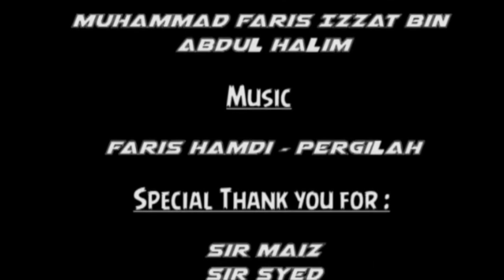Antenna Nostalgia-short animated movie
Hello, Everyone!
If you're a nineties kid then this video is for you because its nostalgic for the viewers who lead an antenna tv life
If you want to improve your life and stop being average at every stage in life then you have come to the right place.
We exhibit these videos especially for youngsters for their entertainment and to learn life lessons. . I want every person in the country to have a quest for learning and improving their lives. Therefore, I brand my mission as "Watch to Learn”.
“Animation is all about creating the illusion of life, and you can’t create it if you don’t have one.”
-Brad Bird-